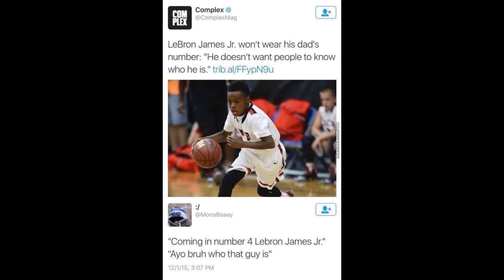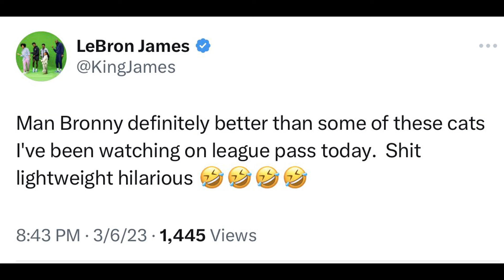Bronny James Deserves Better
Instrumentals:
♪ Daily (Prod. by Lukrembo)

Highlights:
NBA
NCAA
Ballislife
Overtime NXT
SportsCenter NEXT
LauBeards TV
GAMETIME HIGHLIGHTS